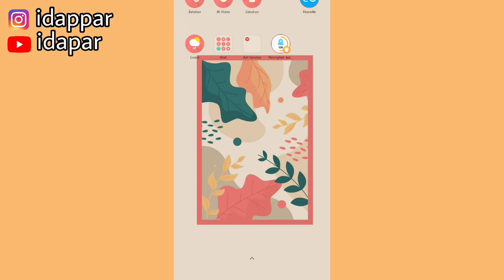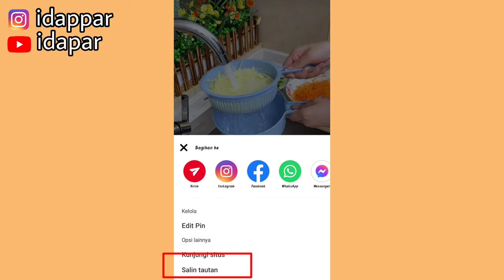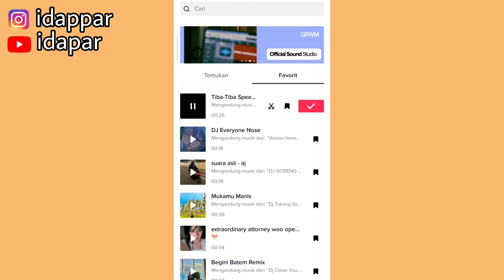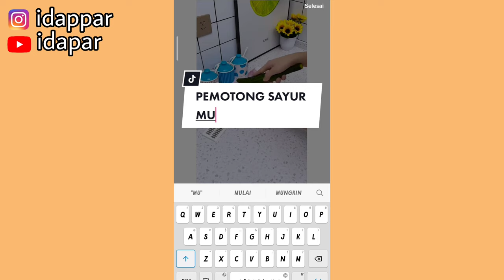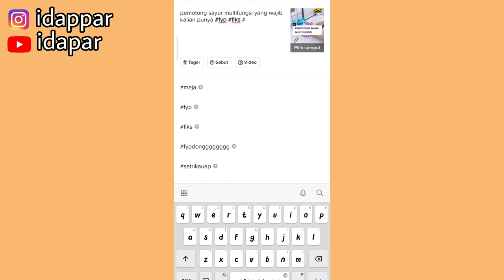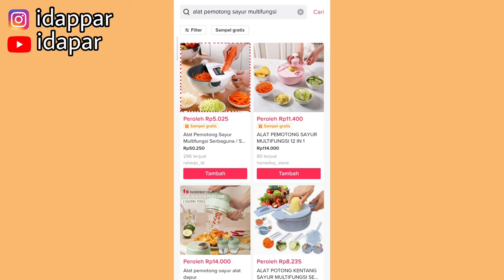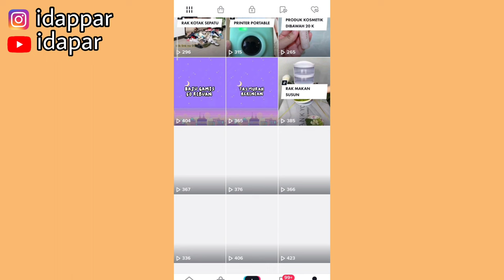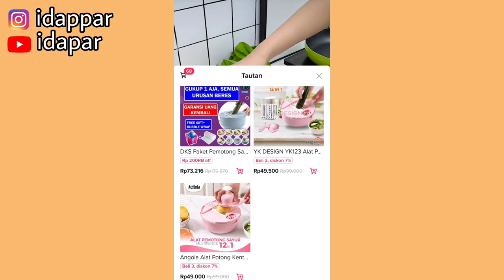PROMOSI TIKTOK AFFILIATE LAGI | PROMOSI TIAP HARI UNTUK NAIKIN KOMISI TIKTOK AFFILIATE | VIDEO CHINA